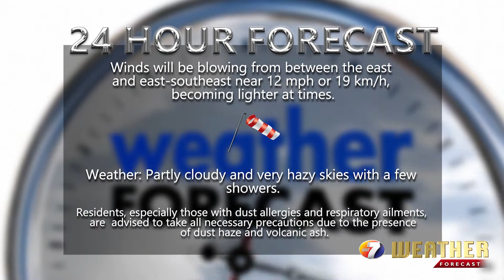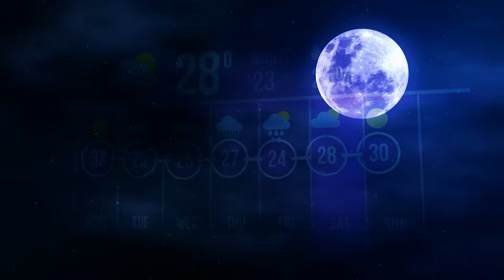NEWS APR 14 BRK 5